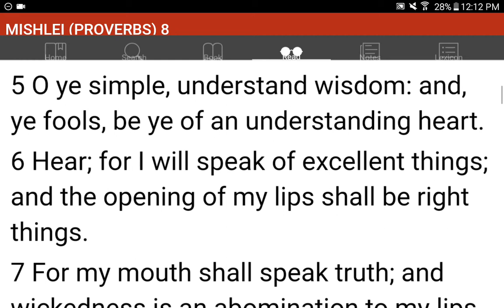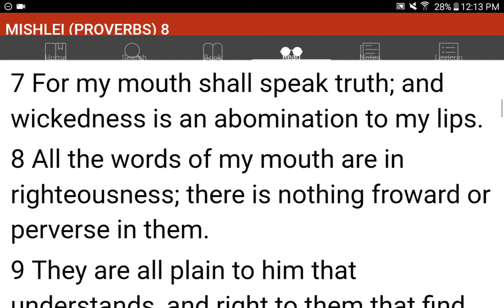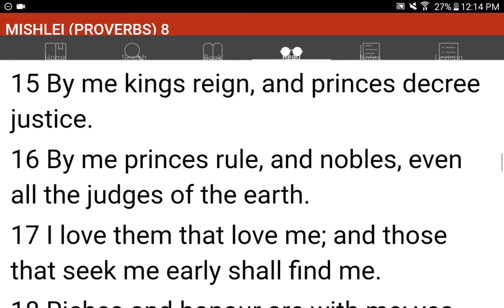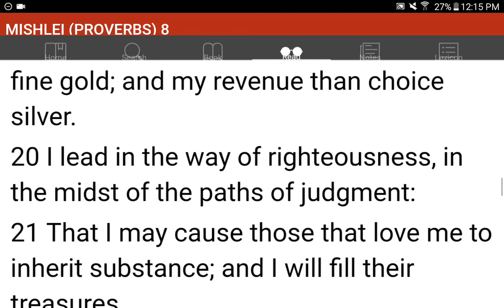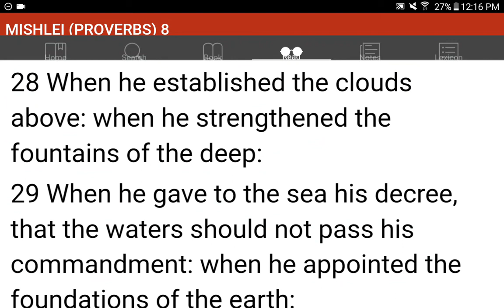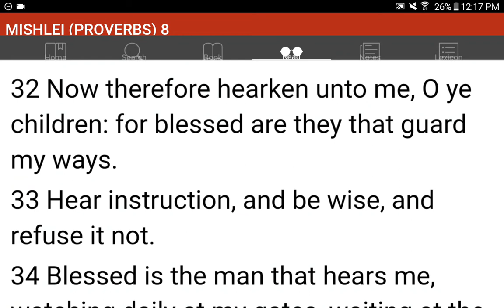💜h?™ "What's the MOST HELPFUL & SIMPLEST WAY that WORKS?"™ GIVE 1P/Month NOW! GCash